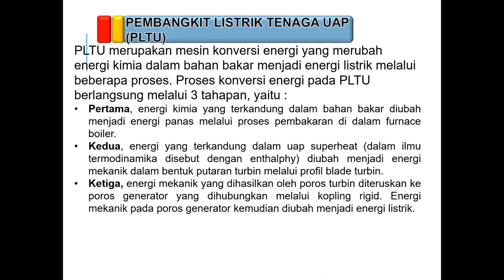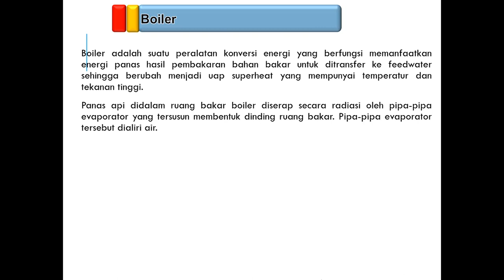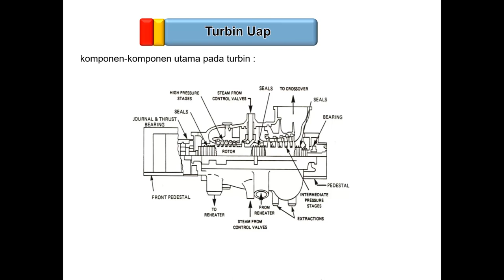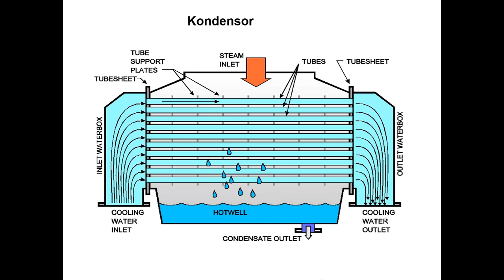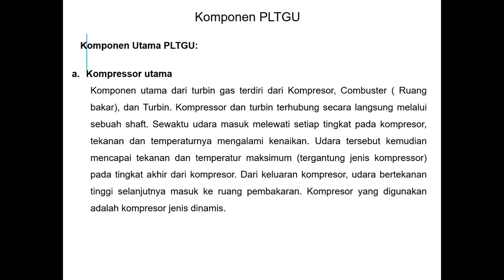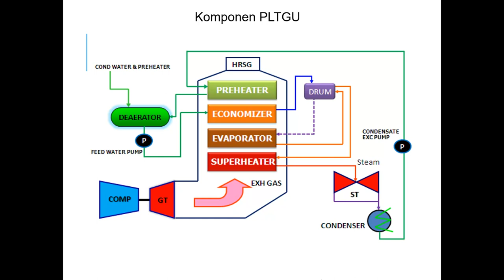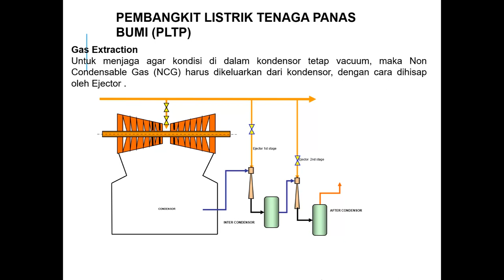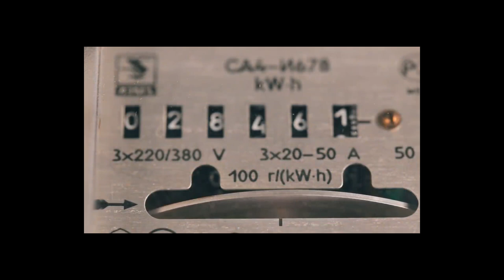INI DIA JENIS JENIS PEMBANGKIT LISTRIK DAN CARA KERJA NYA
Pada Channel ini terdapat beberapa penjelasan :
Power System

Materi kali ini membahas "JENIS JENIS PEMBANGKIT BERSERTA KOMPONEN DAN PROSES KERJA NYA"